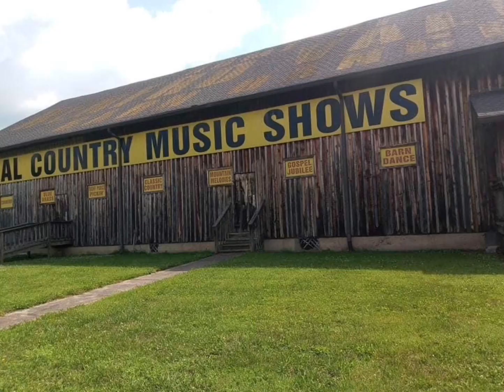Yeehaw ole Kentucky home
Ole Kentucky home back in the day in photos Renfro Valley Kentucky